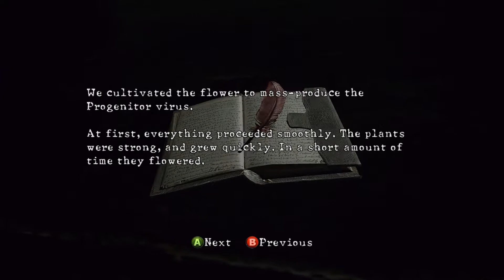CRAB SPIDER ATTACK | Resident Evil 5 #11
After finishing the tombs, now we are going to the more advance and modern Labs. let's see what type of monsters we are going to face. Spoilers if you are scared of spiders this is not for you

💀 IF YOU LIKED IT, STAB THE LIKE BUTTON , AND LEAVE A COMMENT IN THE COFFIN DOWNSTAIRS 💀

✝ Social Accounts ✝

*PC SPECS *
CPU: Ryzen R7 1700

RAM: 16 GB DDR4 LPX Vengeance  3000Mhz

GPU: Zotic gtx 1080 amp extreme

Motherboard: AB350 GAMING

CPU COOLER:

Storage: 128GB samsunge 840 + 4 TB external HHD

Case: Corsair Vengeance Series Black C70

PSU: Corsair CX Series 750

*EQUIPMETS  USED *

MIC: AT 2020

Headphones: DT-990 pro 250 Ohm.

DAC: Fiio E10K.

USB INTERFACE: focusrite Itrack SOLO.

Keyboard: EagleTec KG010 Gaming

*SOFTWEAR*

Bandicam  3.4.0

*Cameras*
Canon 560D